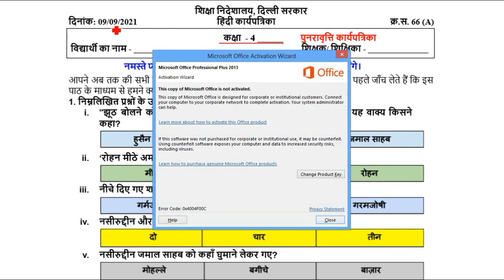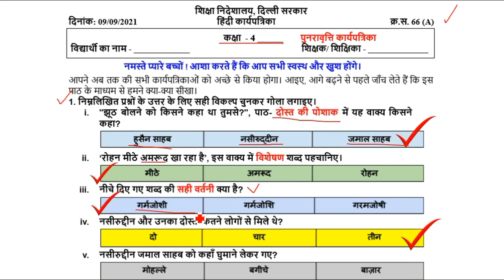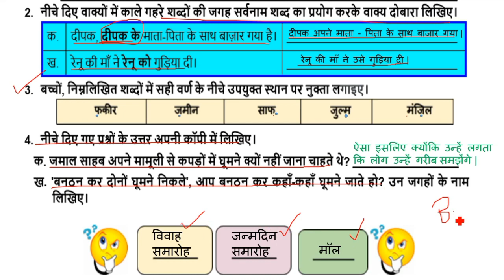Class 4 hindi Worksheet 66 A | 9 september Worksheet Solution | Class 4 Worksheet No. 66 A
Worksheet no 66A
Worksheet 66A class 4th
Doe worksheet 66A
Worksheet number 66a
Doe worksheet 66A class 4th
Doe worksheet number 66a
Class 4th worksheet 66A
Class 4th WORKSHEET number 66a
4th class worksheet 66A
Class 4 worksheet 66a
4th Class worksheet 66A
September doe worksheet class 4th
Today worksheet CLASS 4th